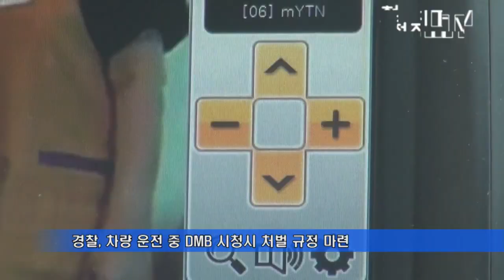경찰, 운전 중 DMB 시청 처벌 추진[천지TV]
[천지일보·천지TV=이효영 기자·김미라 기자] 경찰은 앞으로 운전 중에 DMB를 시청하면 처벌을 받을 수 있도록 DMB 시청에 대한 처벌 규정을 마련하기로 했습니다.

현행 도로교통법은 운전 중 DMB 시청이 금지돼 있지만 위반을 해도 법적 처벌 규정이 없어 실효성이 없다는 지적이 제기되어 왔습니다.

처벌 규정은 운전 중 휴대전화 사용과 마찬가지로 범칙금 최대 7만 원과 벌점 15점을 부과하는 방안이 유력시되고 있습니다.

또한, 차량 이동 중에는 DMB 영상송출이 불가능하게 내비게이션에 영상송출 제한 기능을 의무화하며 이를 지키지 않을 경우 운전 중 DMB 시청과 마찬가지로 처벌키로 했습니다.

(영상취재/편집: 이효영 기자)